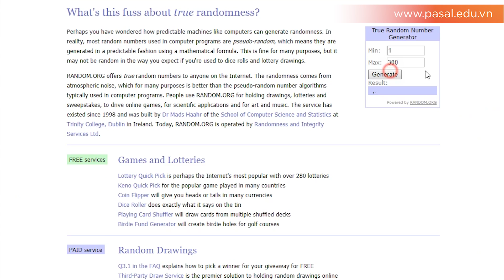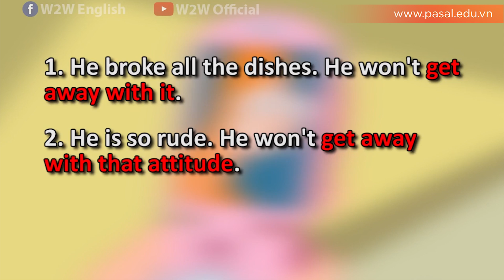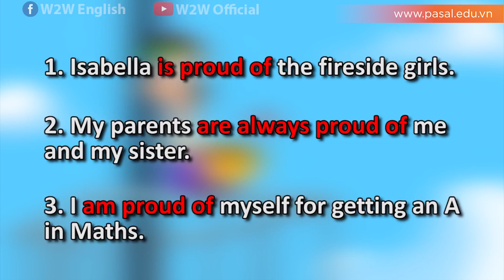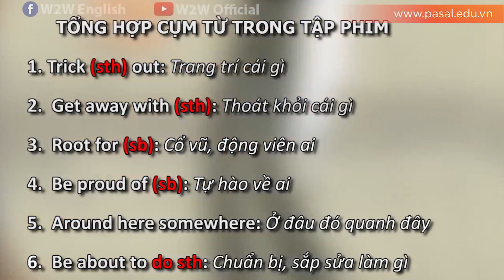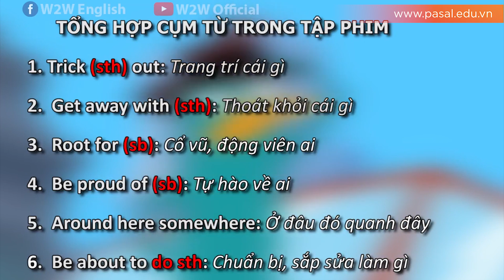[Học từ vựng qua phim] Phineas and Ferb - Tập 4 Phần 1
Một series học tiếng Anh mới được cộng tác bởi giảng viên Hank và Pasal.

Video này tớ sẽ review những cụm từ hay nhất có trong tập phim. Nếu các cậu muốn học từ vựng qua phim thì các cậu sẽ làm theo các bước sau:
B2: Xem hết video của tớ và note lại các cách dùng từ
B3: Xem tập phim để hiểu rõ hơn về cách dùng từ
B4: Xem đi xem lại để ngấm
Sau đây là những cụm từ có trong tập 4:
1. Trick (sth) out: Trang trí cái gì
2.  Get away with (sth): Thoát khỏi cái gì
3.  Root for (sb): Cổ vũ, động viên ai
4.  Be proud of (sb): Tự hào về ai
5.  Around here somewhere: Ở đâu đó quanh đây
6.  Be about to do sth: Chuẩn bị, sắp sửa làm gì

👉 Hiện nay Pasal đang có chương trình 5 buổi coaching miễn phí

🔥 Học tiếng Anh giao tiếp trôi chảy với sự hướng dẫn chi tiết của giảng viên Pasal và chỉnh phát âm chuẩn tại đây:

🔥 Xem thêm những playlist giúp bạn học tiếng Anh tốt hơn.

🔥 Like và Follow fanpage, website của Pasal để nhận những thông tin hữu ích trong hành trình học tiếng Anh của bạn